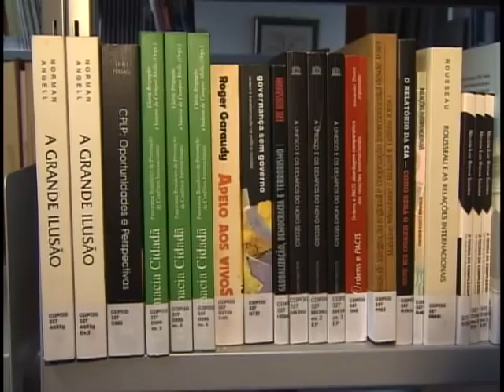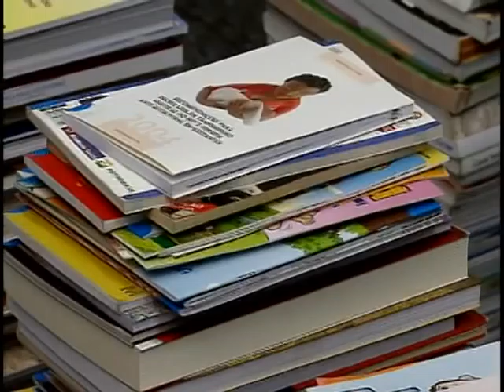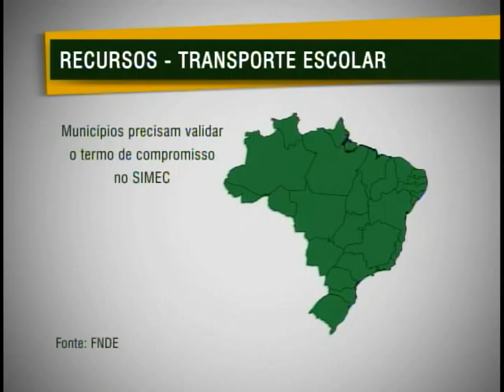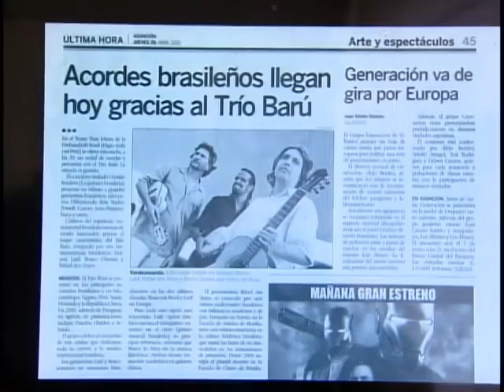Jornal NBR NOTÍCIAS na íntegra - 4 de fevereiro